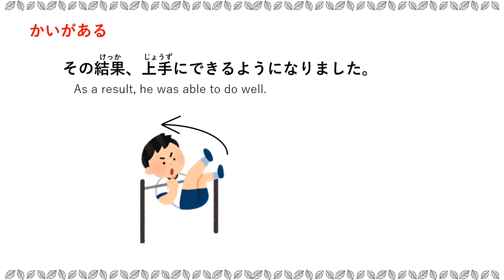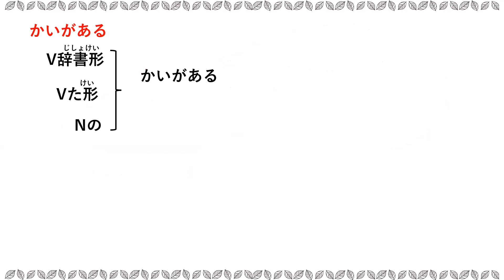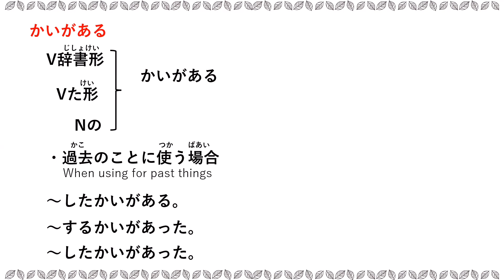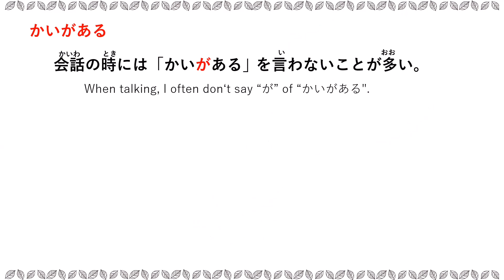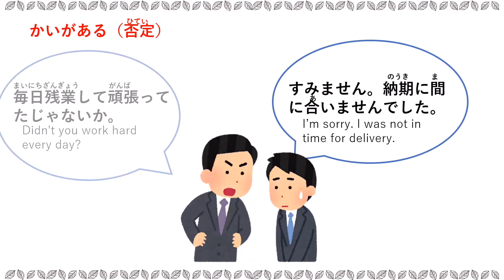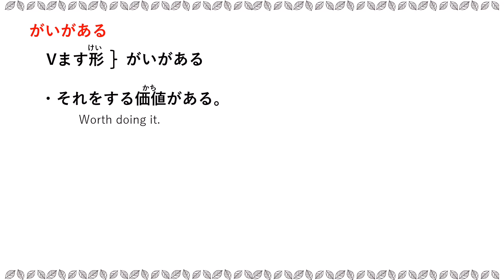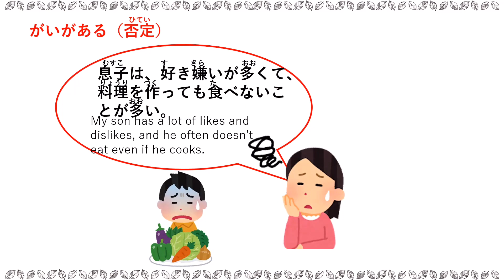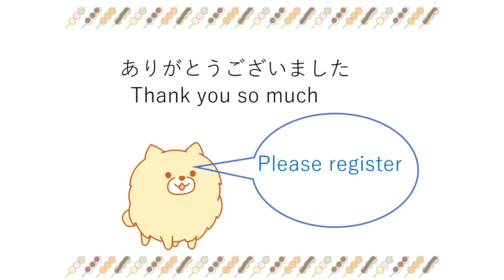Japanese N2 Grammar 【〜かいがある、〜がいがある】